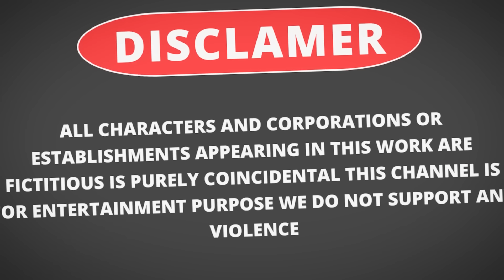5 Giant Duck, Monkey, Lion, piglet, cow, dinosaur, Tiger, Sheep, Transfiguration funny animal 2023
5 Giant Duck, Monkey, Lion, piglet, cow, dinosaur, Tiger, Sheep, Transfiguration funny animal 2023
Video production software: C4D, Adobe Premiere, Adobe Photoshop ...
Production team:  Animal
Video resolution: HD